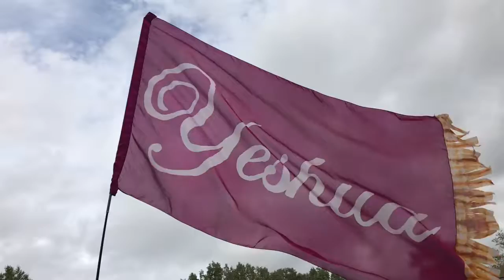Yeshua BANNER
Moments of Peace
Master of Chant